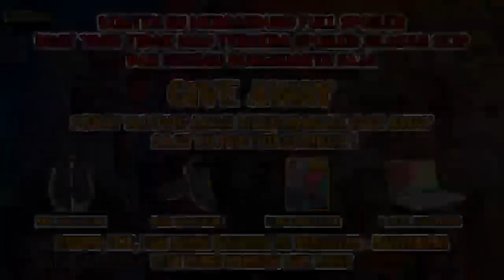Komik Lin Dong 186 - Si Genius Mau Kabur Yaa???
Yang kelebihan duit bisa dibuang kesini aja. Ahaaaii